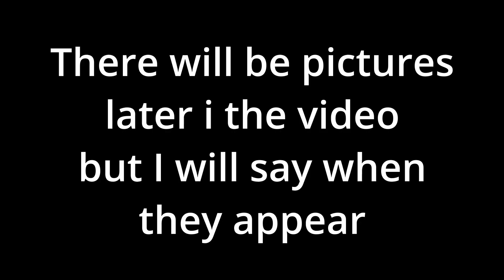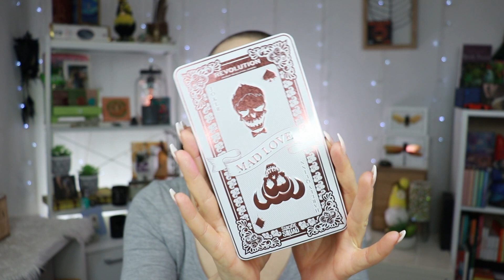GET READY WITH ME and chat about my new TARANTULA! | Makeup Revolution MAD LOVE | Chatty GRWM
GET READY WITH ME and chat about my new TARANTULA! | Makeup Revolution Mad Love collection | chatty GRWM
I am getting ready to go grocery shopping, I wanted to chat about my new "pets" and try some of the NEW goodies from the Makeup Revolution x DC Comics Valentinesday collection.

The channel I mentioned is @tarantulacollective

💜MAKEUP💜 🟨 is new

💜P.O.Box/Postal Address:
Nikki Raven
Sluisdijkstraat 56
1781 EJ Den Helder
the Netherlands